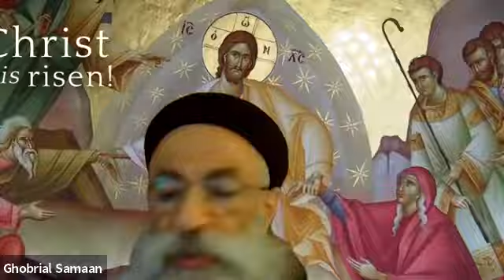Servants Meeting (Fr. Ghobrial Samaan)